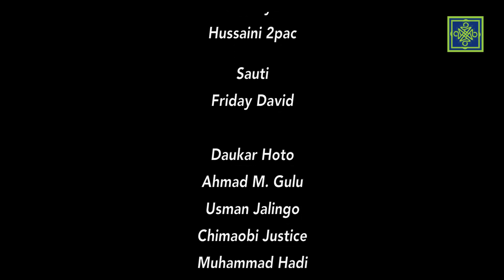Kundin Kannywood | Kashi Na 212 | Shehu Hassan Kano | AREWA24